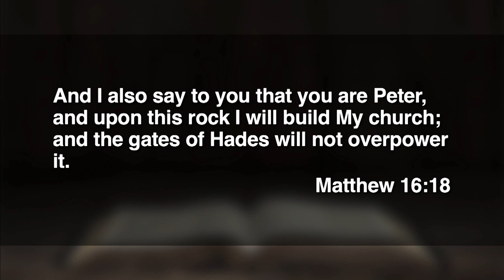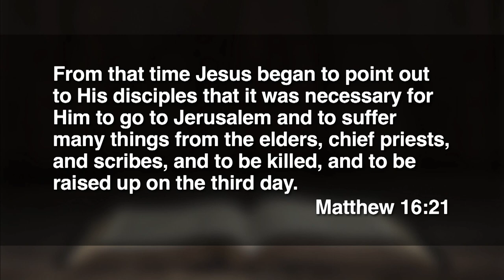9:00 - November 12, 2023 - God's Purposes